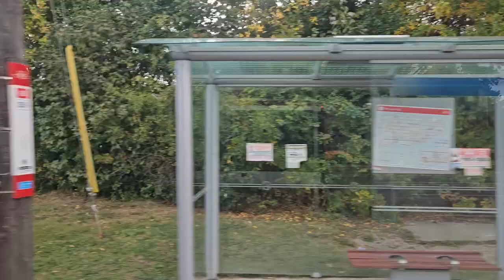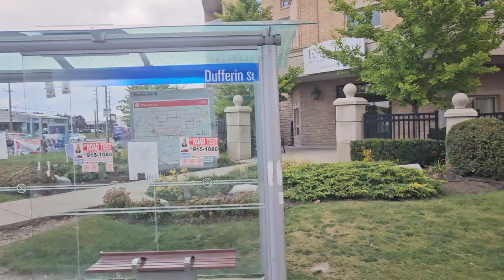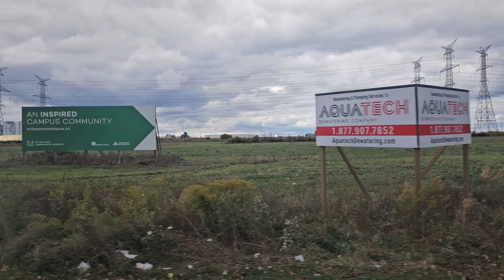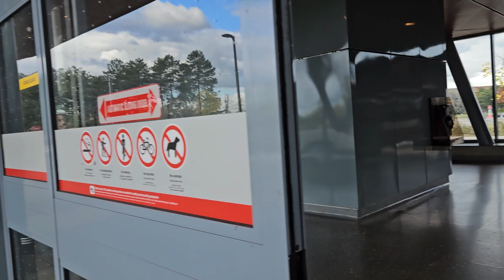Transit Race on Routes 960 Vs 960 Vs the 60 with ‎@AlexGetsAroundTO and ‎@sepandttcexplorer